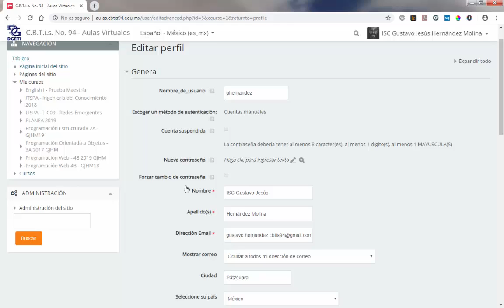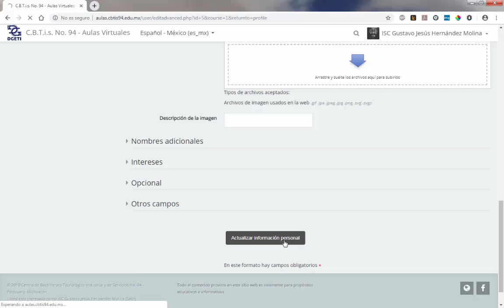Cómo cambiar mi foto de perfil y correo en Moodle